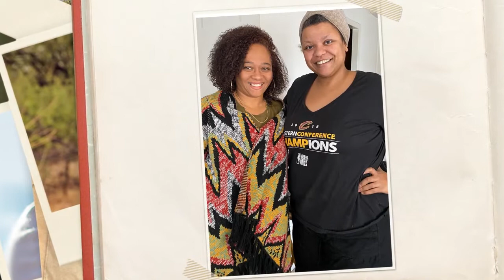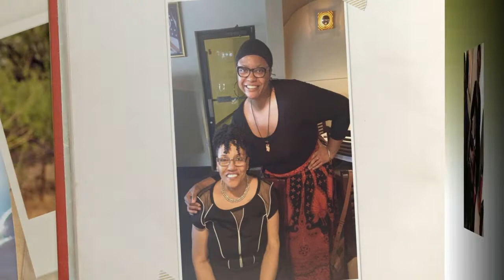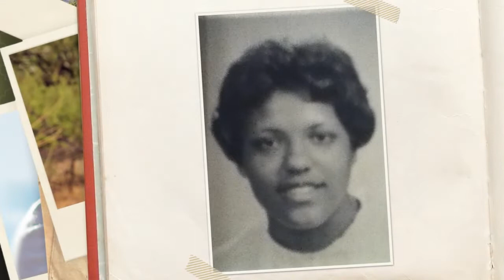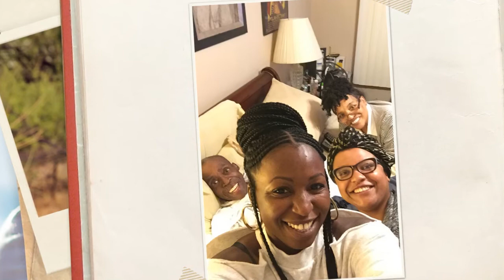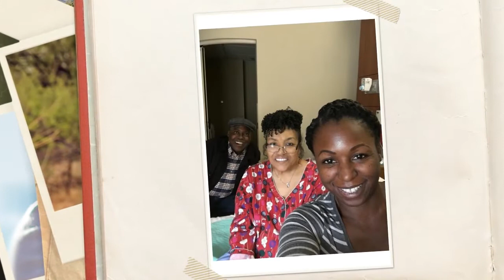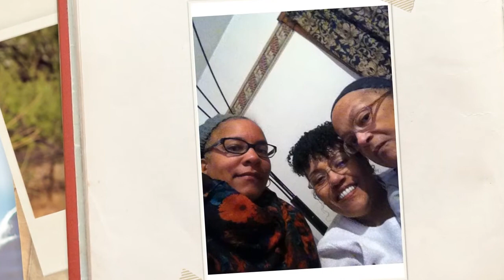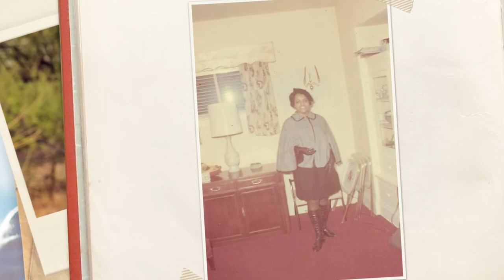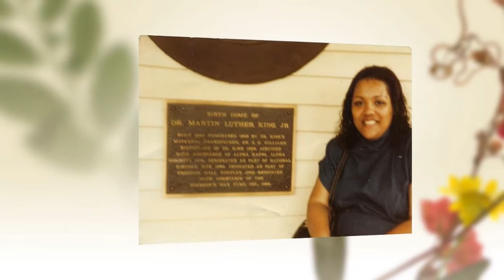Lois E. Graham Video Tribute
Graham Video Tribute